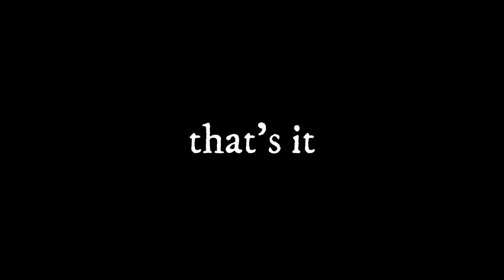Can I put a SPOILER on my mom's car?